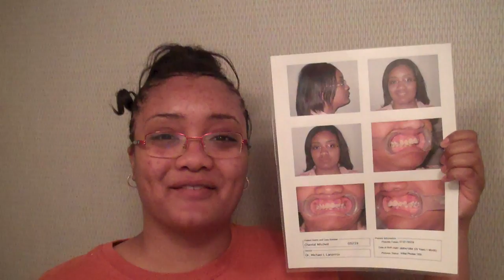Chantel gets her braces off!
Chantel has a great new smile! Congratulations on getting your braces off.